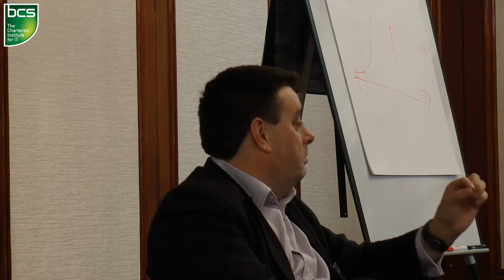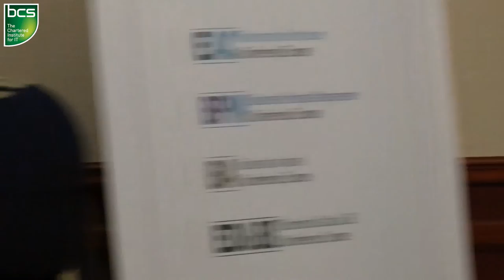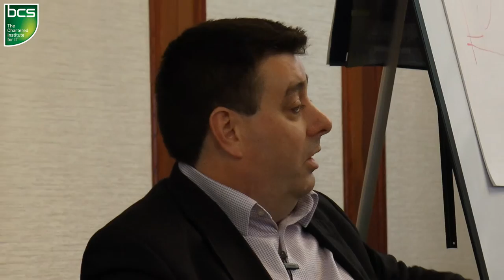BCS EASG - The art of storytelling in relation to Enterprise Architecture - Q&A session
Lorne Mitchell, Chair of the BCS EA Specialist Group talks to Martin Sykes, Head of Architecture and Design, Cambridge Assessment, and John Gøtze, Senior Advisor, QualiWare about the art of storytelling in relation to Enterprise Architecture. Q&A session.